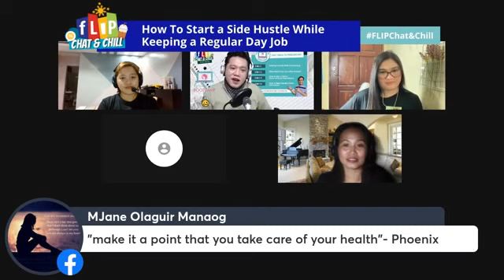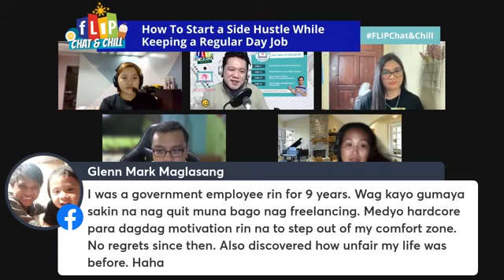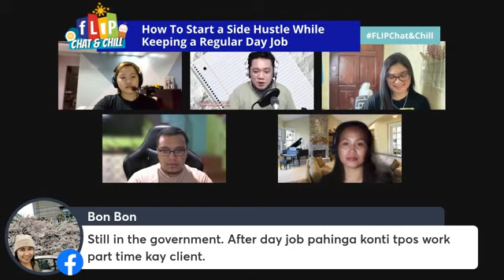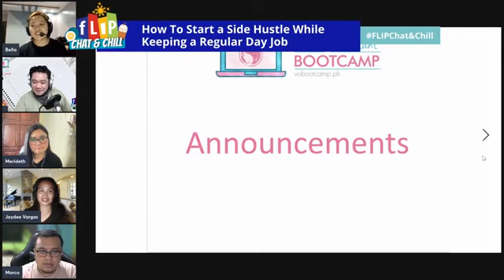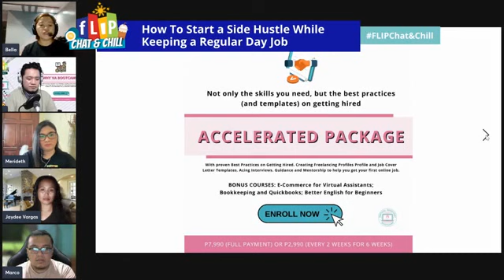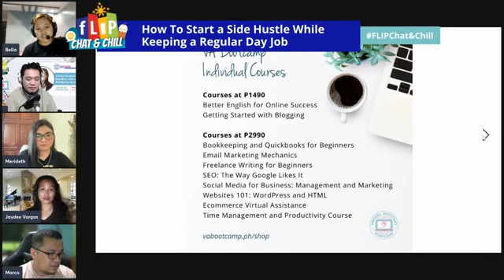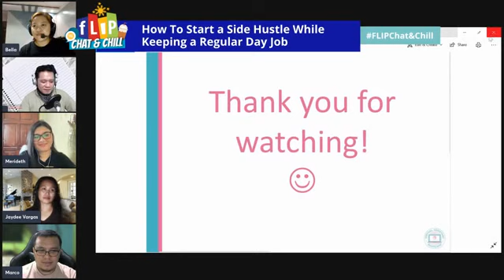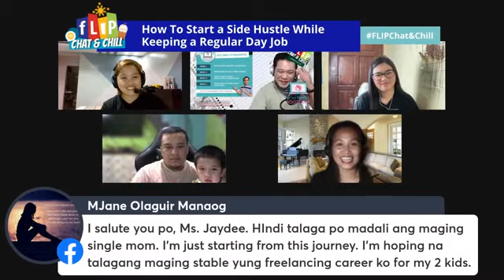How To Start A Side Hustle While Keeping a Regular Day Job - FLIP Chat & Chill Discussion 03/07/2022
Now more than ever, we can’t just rely on one source of income.

The pandemic has caused so much job losses.

Pretty telling us that no job is secure.

Which is probably why we hear others say keep your job but try to build something on the side.

Makes sense, right?